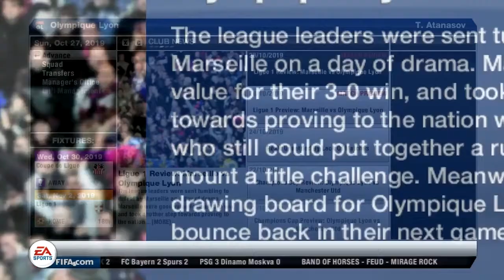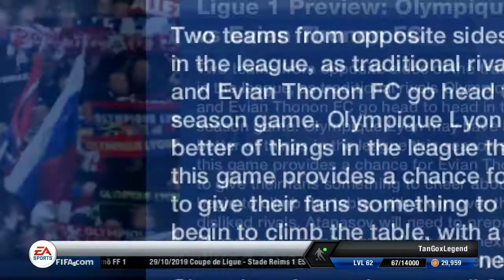Fifa 13 - Career Mode - Episode 246 - ''ITS TIME TO LEAVE!"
Season 8 of the Fifa 13 Career Mode!

After a challenging last season where I had a limited budget to improve a squad fit for the title race, we start anew, at Lyon for now, to see where this seasons mysteries will take us.

P.P.S. The song in the outro is called Android Porn